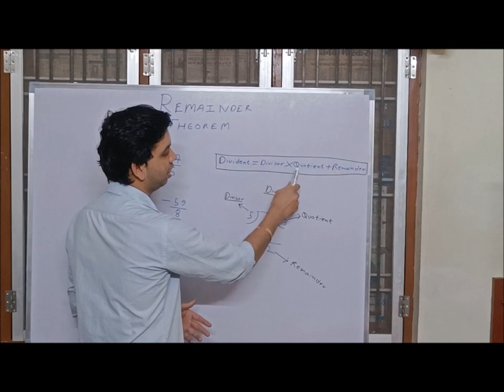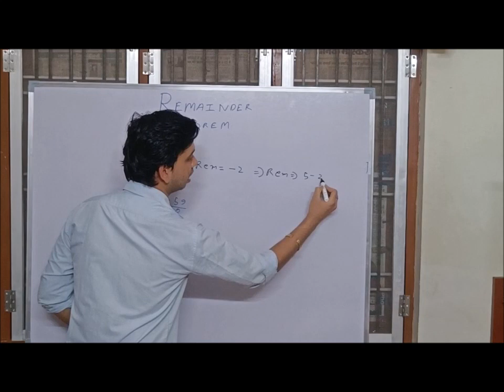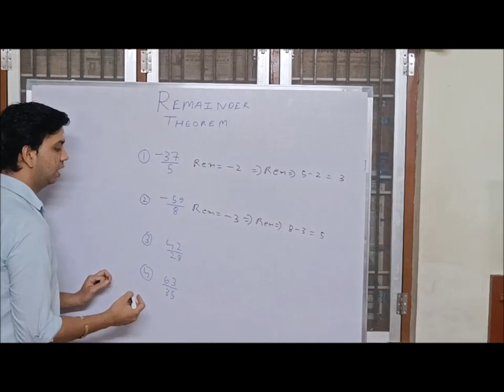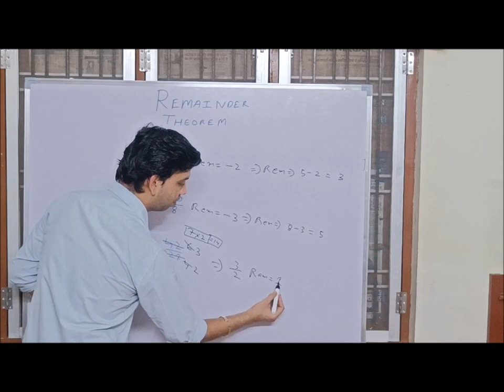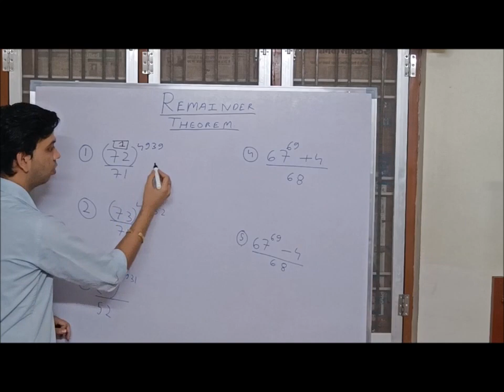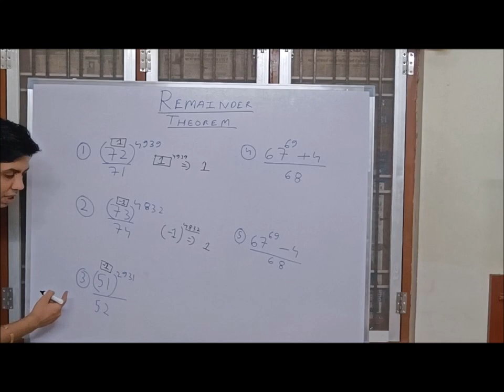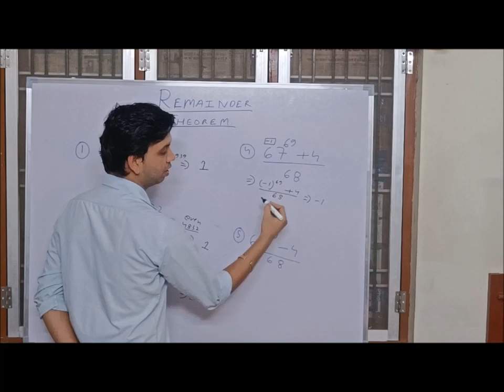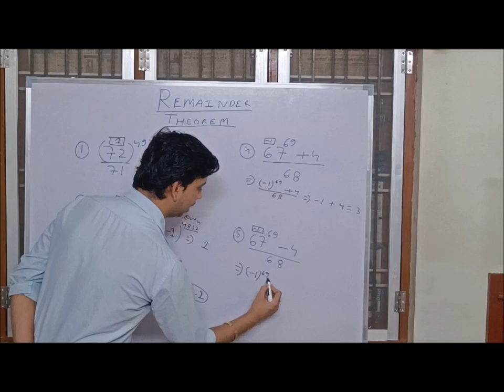Remainder Theorem part-1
Some most important questions and Concepts   with short tricks  which is easy to understand @competitiveboss  . Here provided with best technique
CGL  Remainder Theorem

In this first video of remainder theorem some basic level questions are discussed by  @CompetitiveBoss

Tier 2 , tier 1  important question  of mains 2017 CGL

chsl   2022-23  top questions  tier 1 tier 2

Mts  2022-23 top important questions